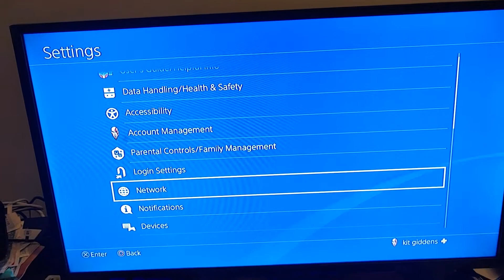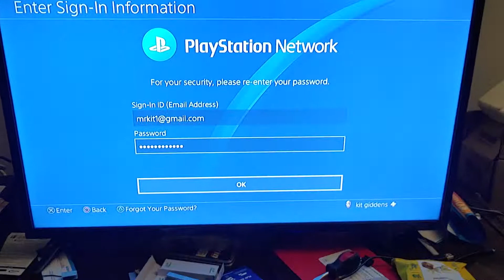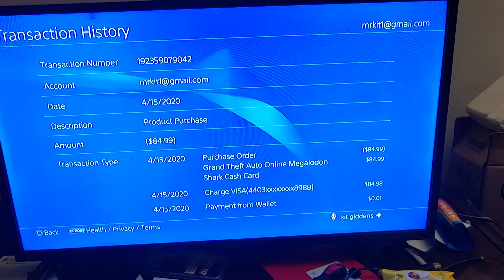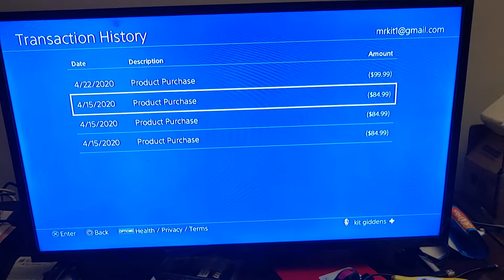Rockstar games tech support.